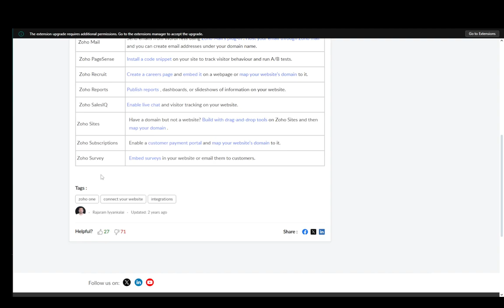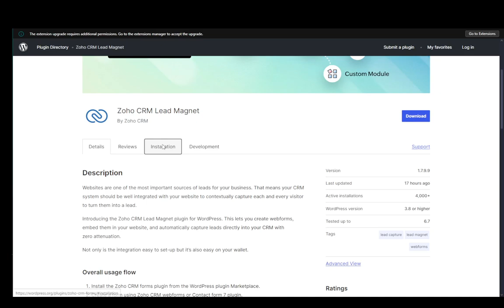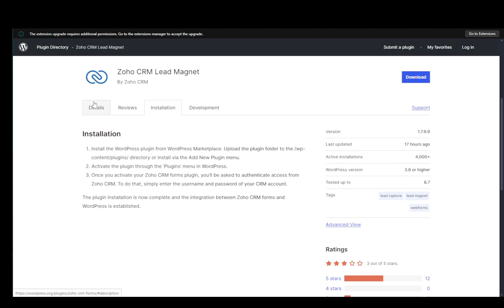How To Integrate Zoho CRM With Website Tutorial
Today we talk about integrate zoho crm with website,zoho crm,zoho crm tips,zoho crm tutorial video,integrate crm with website,zoho crm tutorial